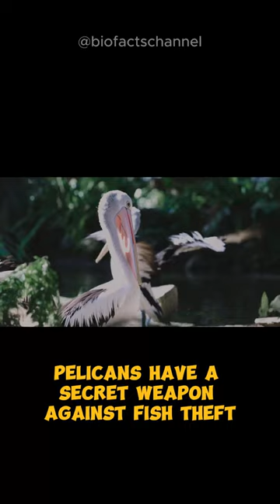Pelican Wonders Unveiled: Exploring the Fascinating World of Coastal Aviators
Explore pelicans' captivating world—unique bills, skilled fishing, aerial grace, and social nesting behaviors.